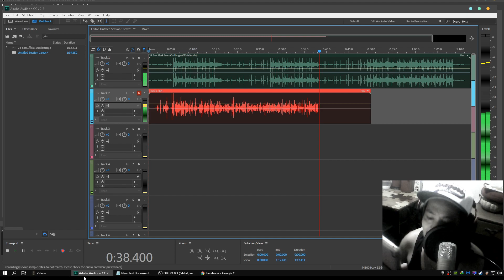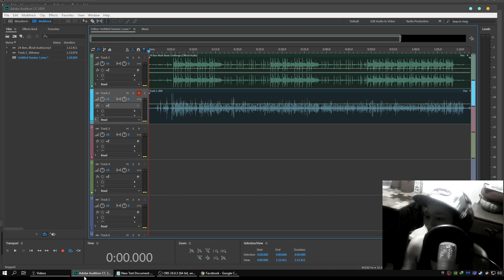24BARSMARKBEATSCHALLENGE - PlictSide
24BARSMARKBEATSCHALLENGE